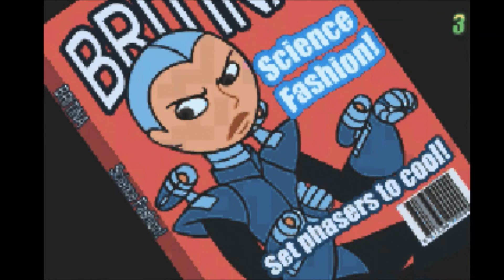Kim Possible:Revenge of monkey fist(Gba):part 1 K.P's new mission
When Ron Stoppable,Kim Possible's faithful sidekick and boyfirend goes missing  Kim goes on another mission to find him.
                     Kim Possible belongs to disney channel
                 "Call me beep me" belongs to Christina Millian